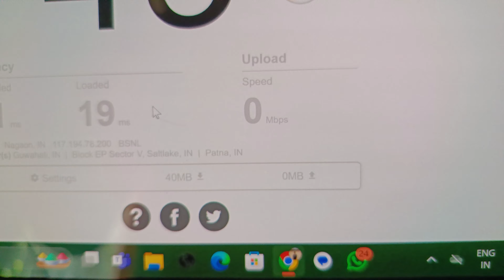Bsnl Fiber Connection in village area || Review 🔥🔥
In this video i am going to review about bsnl fiber installation in rural area !! And how much speed it is giving .

Camera I Used in this video : Realme 10 pro +